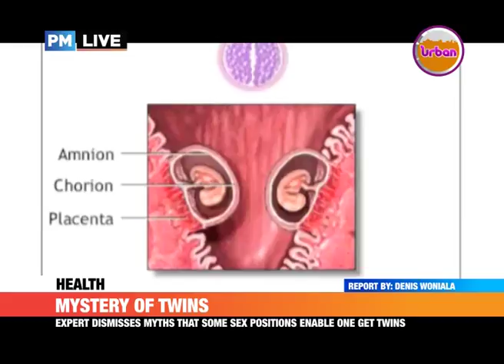PMLive: Getting twins made easy by scientific advancement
Experts dismisses myths that some sex positions enable one get twins.